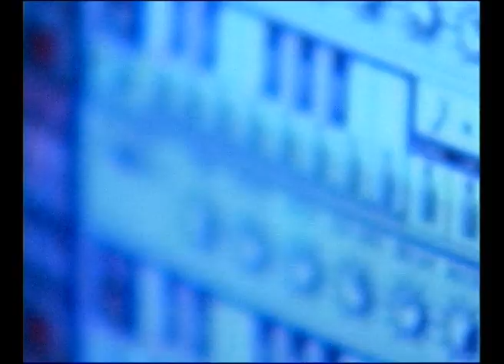IMEON /Speed / Live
Artists:
Isidor & Peter
Imeon is a formation created in the beginning of 1986
Sofia, Bulgaria 2001
Blade Club